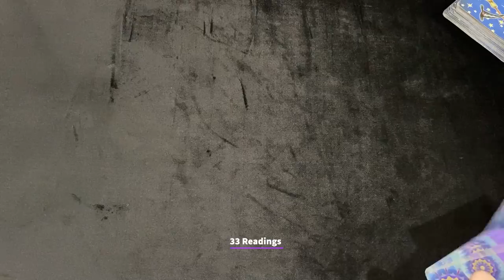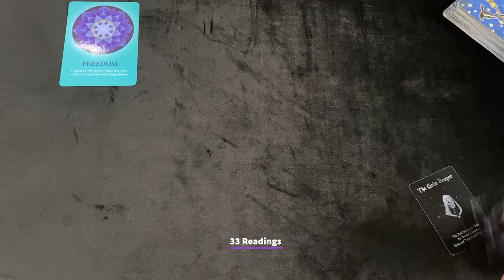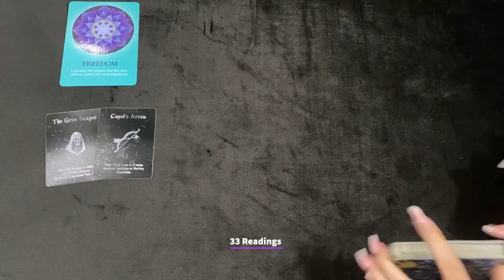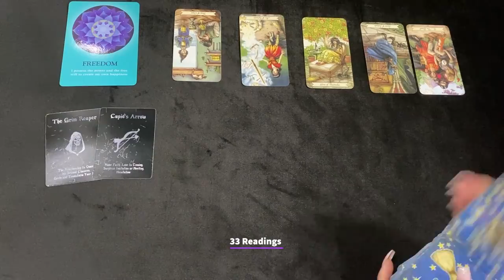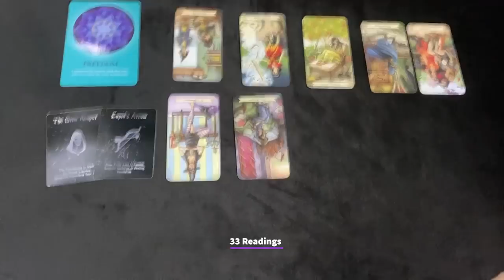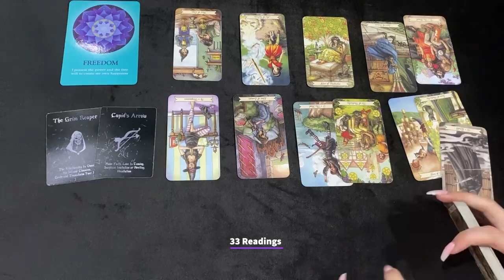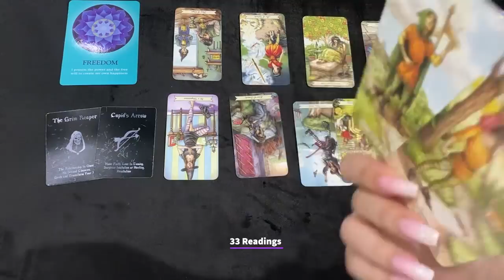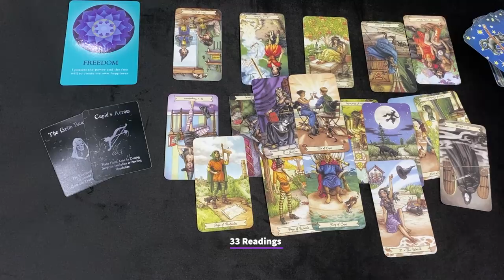ARIES~Someone’s ENVIOUS of Your Success Beware of this Person Aries ! February 2022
ARIES FEBRUARY 2022 THEIR FEELINGS? FUTURE ACTIONS+BONUS READING ADVICE

33 Readings is not responsible for any decision you make. These Readings are for entertainment/ insight purposes only , please take it like that.

💌This is a monthly Reading for February 2022, LOVE AND GENERAL TAROT READING Aries Tarot February Horoscope #2021